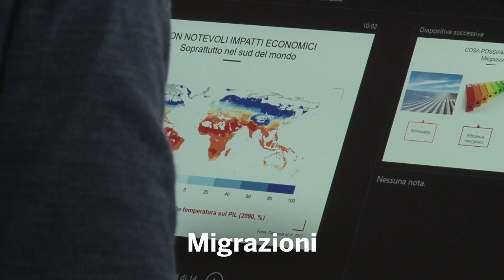Inaugurazione del 151° Anno Accademico - Discorso inaugurale e Proclamazione del Magnifico Rettore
12 febbraio 2019 Teatro Stabile del Veneto Carlo Goldoni
Coro Ca’ Foscari
Ludwig van Beethoven, An die Freude, dal IV movimento della SInfonia n.9 in re minore, op. 125